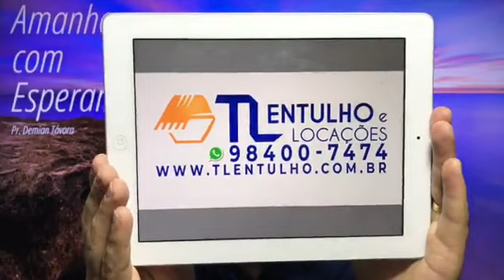Amanhecer com Esperança! | "Jesus é solução para tudo!"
Pr. Demian Távora | Marcos 1.32-34